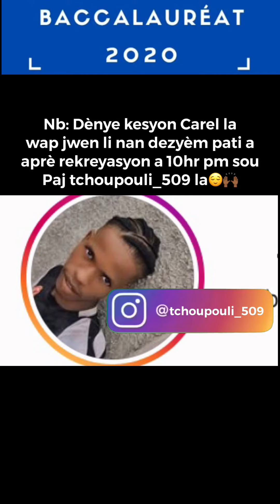Katriyèm jou egzamen an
Map fè tout moun konnen ke sa se premye pati katriyèm jou a bagay yo pat twò fasil pou mwen men mw arive konpoze an byen🤣🤣🤣🤣